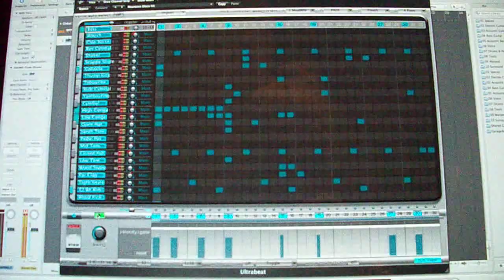Ahomii's Nu Disco Beat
Original 1/16 drum loop.